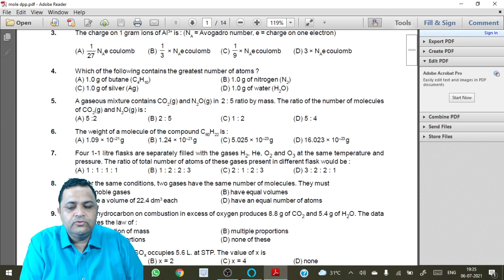Mole concept DPP 01 solution | Download Nucleon Kota Mobile App to Join LIVE | IIT JEE & NEET